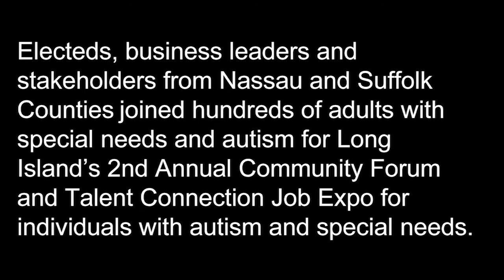FREE 2nd Annual Community Forum & Jobs Expo Highlights